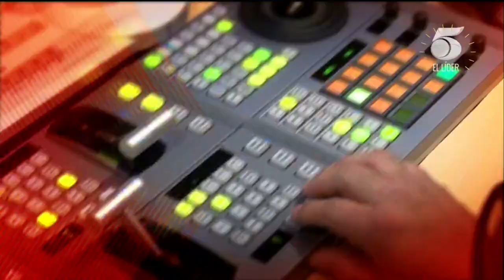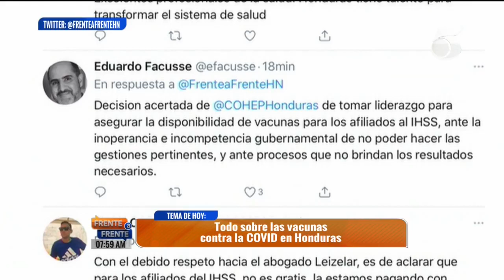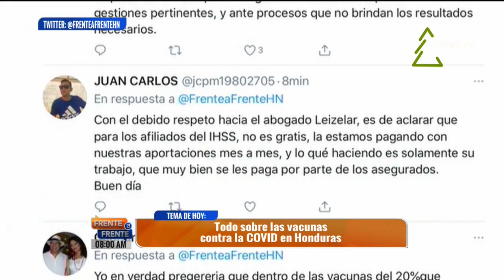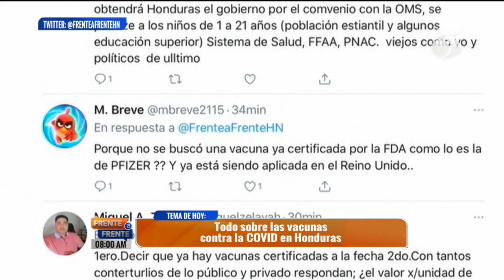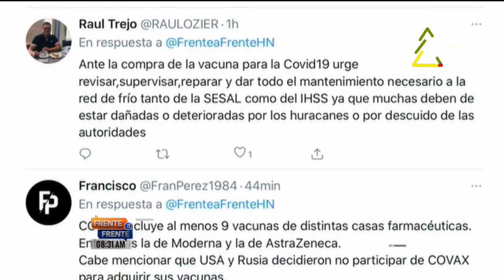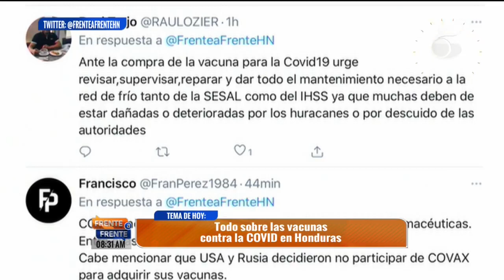Frente a Frente viernes 11 de diciembre 2020